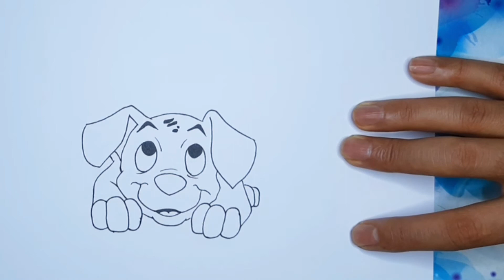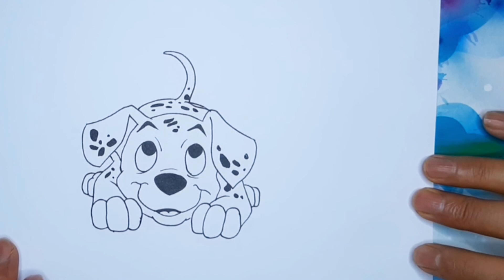dessin facile | comment dessiner un chien facilement | dessin kawaii | dessins facile a faire